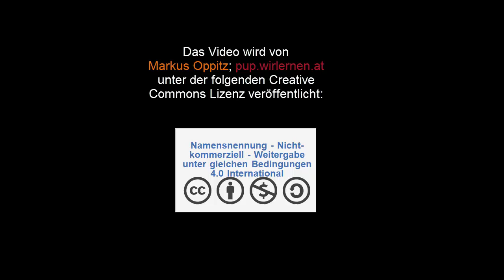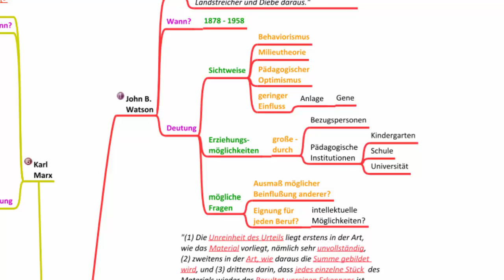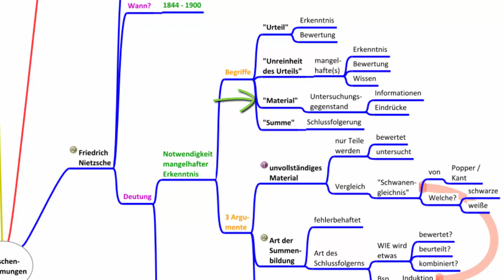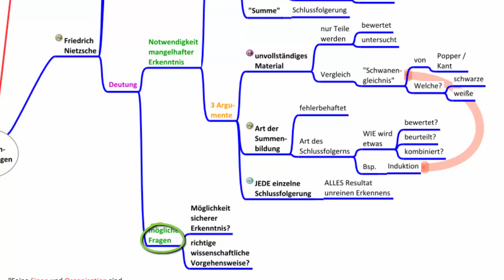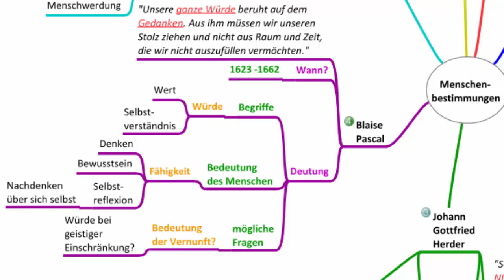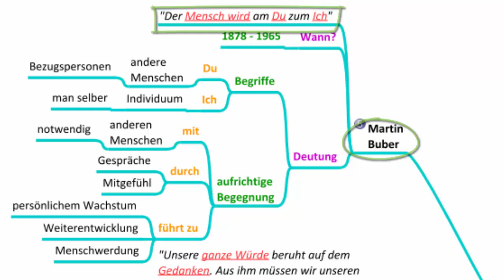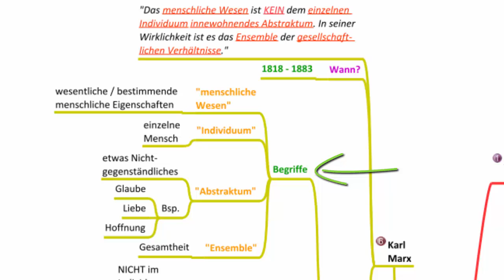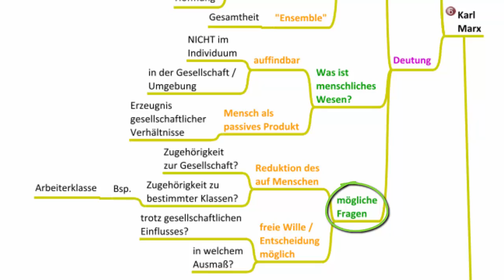Menschenbestimmungen - Philosophische Anthropologie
In diesem Video werde ich anhand einzelner Zitate von bekannten Denker / innen deren Sichtweisen im Zusammenhang anthropologischen Themen kurz vorstellen. Übungen, Mindmaps und das Manusskript zum Thema findest du u.a. bzw.